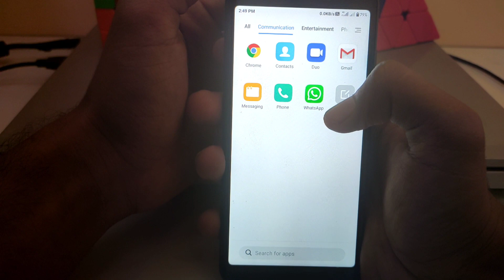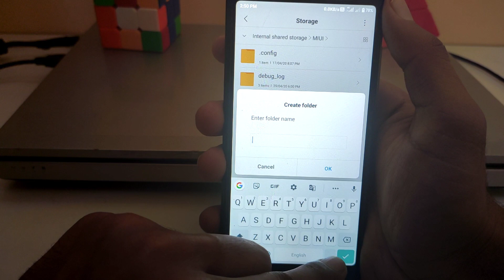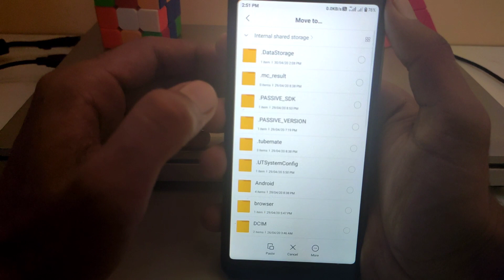MIUI 12 Wallpaper install on MIUI 11 🔥🔥🔥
Hello Dosto is video me maine aap logo ko MIUI 12 Wallpaper install on MIUI 11 ke bare me sari jankari di hai ..Umeed hai apko video pasand aayegi..

NOTE : All content used is copyright to Technical Vickyzone,